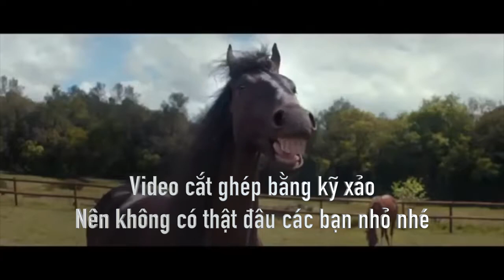DDTV | khủng long T-rex đuổi Máy Múc Đất ngoài đường, Jurassic world